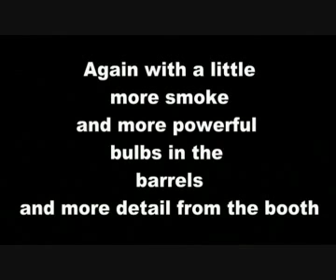Dj Alexander Quest & Sir Paul - mobile gear in action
Hi!

This is a video response to ellaskin's "Get your kit out" video.
I hope you all will like what you see :)

The gear we used:
2 alpha scanners
2 alpha barrels
2 simple effect light (mounted on the beams facing the floor )
2 supernovas
1 mirror ball
1 4ch laser
2 dmx controllers
1 1500w strobe (not turned on)
1 water effect

The DMX controllers were set to control the laser and the strobe.

All the other lights had an on/off remote switch.

I didn't film myself coz this video was made earlier then the comp started.
Half of the equipment belongs to me and the other half is Pauls.

It was set up in the Hungarian Community House in Brisbane earlier this year.

Practise & n-joy!